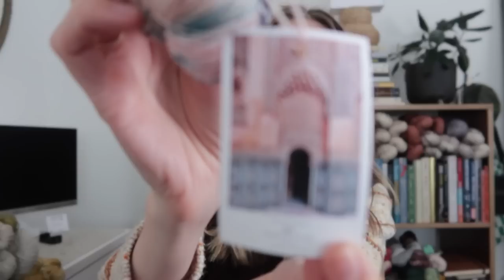first knit projects of 2023, which WIPS I wrapped up + mini yarn/notions haul (yarn podcast ep. 12)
Don’t mind my (temporary?) new background—I rearranged all my furniture in a moment of January 1st chaotic energy and this is the only corner that seemed to work, lol. Today I’m bringing you the latest episode of the truelane knits yarn podcast, so welcome to our cozy knitting corner of the internet!

FOs:
PetiteKnit “Sophie Scarf” (Yarn Bee Must Be Merino in Muted Sage)

Crazy Sock Lady “Vanilla Socks” (Olivia & Oliver Fibers in Pixie Dust & Desert Rose)

“Ruffle Vanilla Socks” (Drops Nord in Old Pink)

Tori Knits NYC “Manhattan Hat Bulky” (Blue Sky Fibers Woolstok Tweed in Fern Frond + Rowan Kidsilk Haze in Jelly)

Waffle crochet pillow cover - no pattern (Lion Brand Yarns Vanna’s Choice in Barley)

WIPs:
Dana Rae Makes “Scattering Petals Mittens” (Olivia & Oliver Fibers Wanderlust advent yarn)

Crazy Sock Lady “DK Weight Vanilla Socks” (Rowan Felted Tweed in Pine and Stone)

Friday Knits “Sweetheart Ribbed Top” (Fyberspates Vivacious 4-Ply in Gecko)

Refined Knitwear “Rubus Blouse” (Knitting for Olive Soft Silk Mohair in Dusty Olive)

My Favourite Things Knitwear “Sweater No. 14 V-Neck” (Brooklyn Tweed Shelter in Woodsmoke + Rowan Kidsilk Haze in Branch)

Caidree “Date Night Sweater” (Concept by Katia Cotton Merino Aran in 137 Coral)

Acquisitions:
Olivia & Oliver Fibers Classic Sock Advent Full Skein in “Marrakech”

Explorer Knits Denali Sock in “Petrichor”

Hello Lavender Stitch Marker & Tera Clay Stitch Marker

Madeline Tosh Tosh DK in “Librarian’s Dream”

The Fibre Co. Lore in “Serene”

Long Dog Yarn LOTR One Club to Rule Them All in “The Grey Havens”